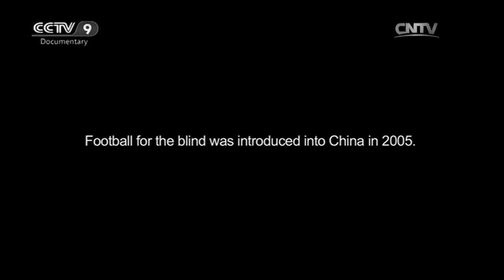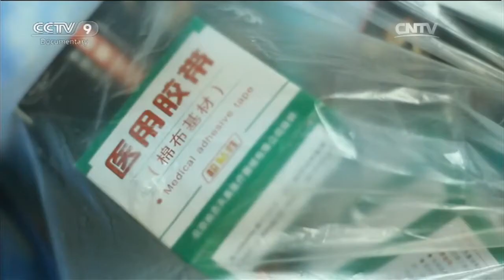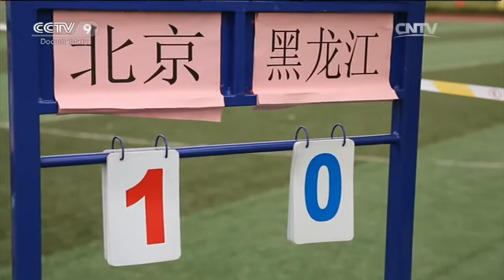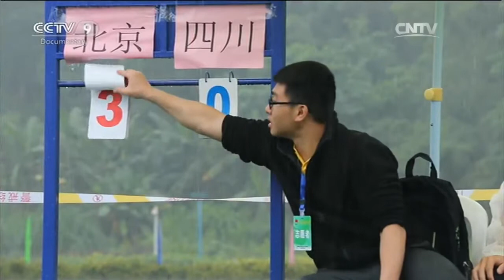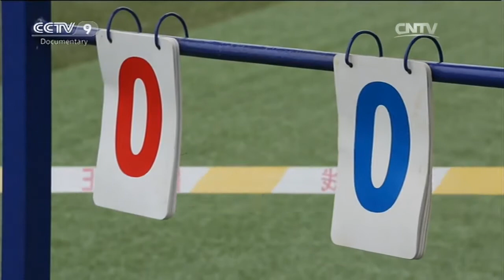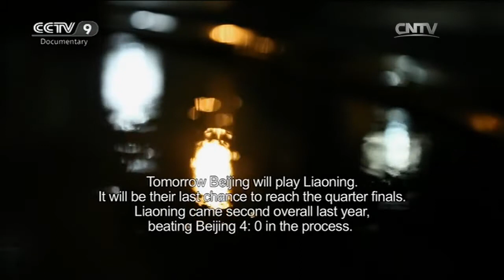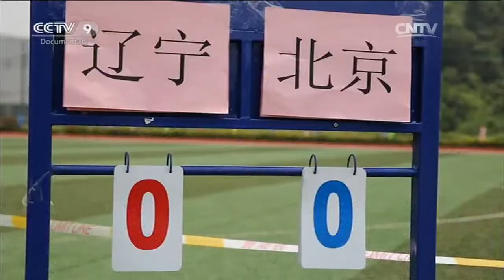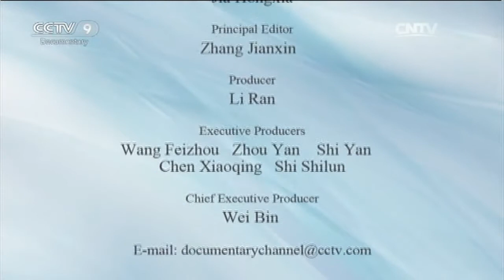We are Chinese Blind Football Players EP3 | China Documentary